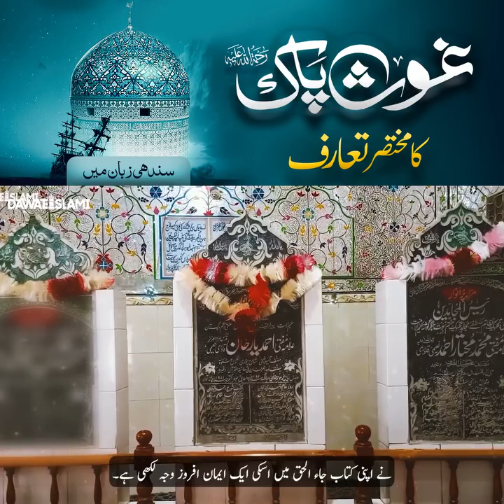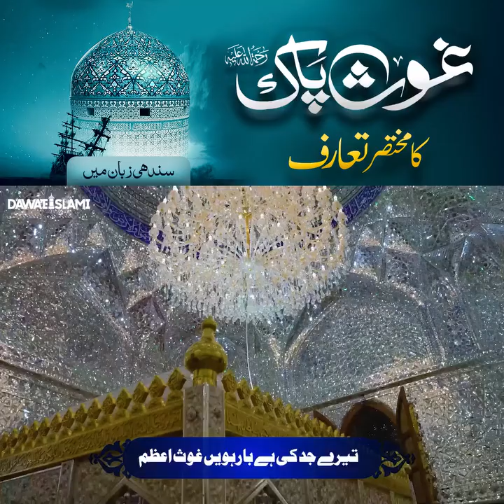شیخ _عبدالقادر_جیلانی_ رحمتہ اللہ _ علیہ کا تعارف//gouse se pak ka tarruf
شیخ _عبدالقادر_جیلانی_ رحمتہ اللہ _ علیہ کا تعارف/